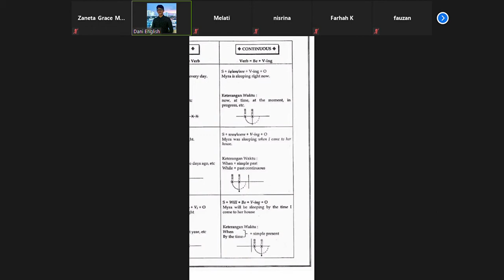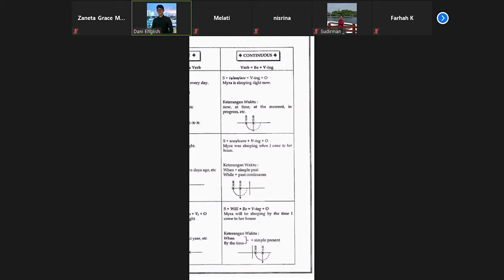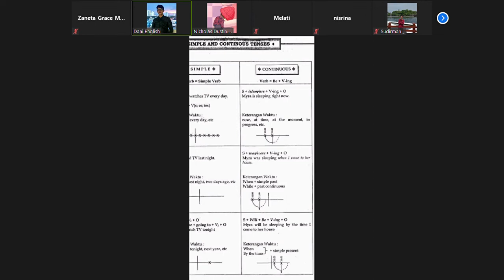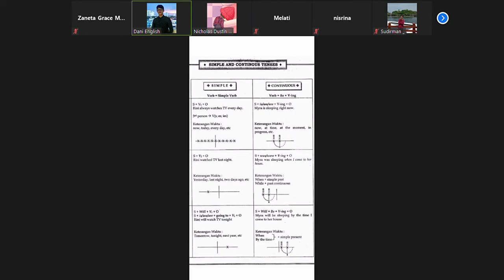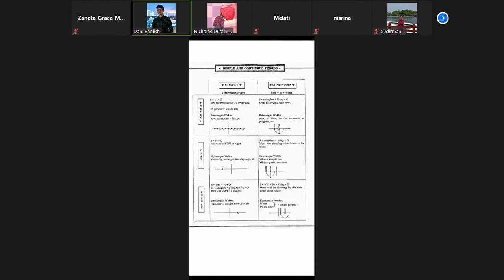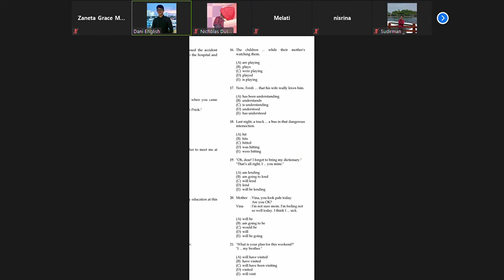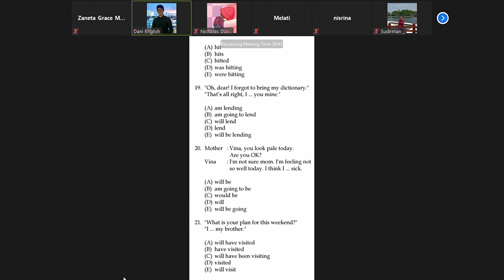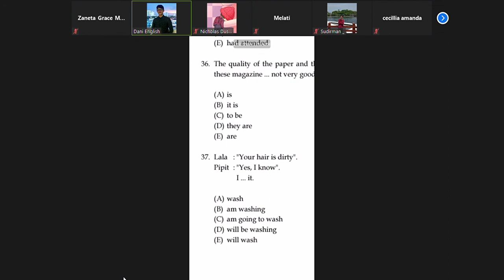PM Bahasa Inggris | Tenses (Part 2)